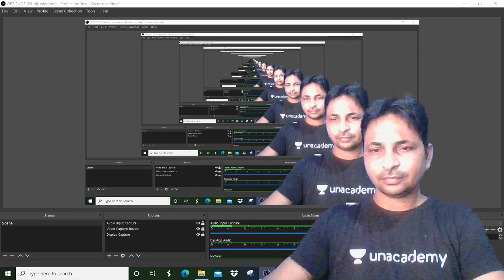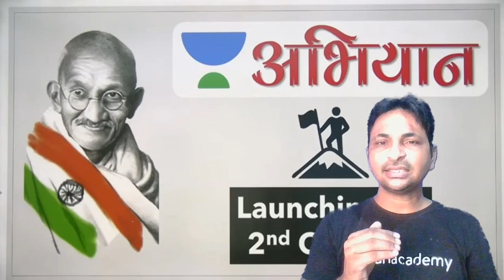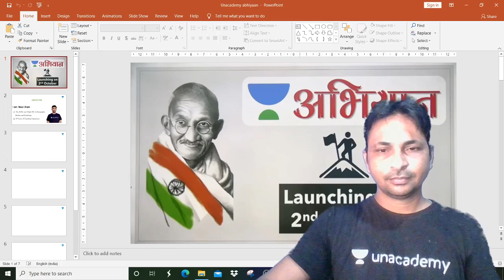अभियान | Mega Announcement | Huge Surprise with Noor Alam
Noor Alam Sir has a huge Surprise for Aspirants of all State PSCs - MPPSC/RPSC/UPPSC/BPSC/JPSC and CGPSC. Join him in this session to get complete details on the upcoming Surprise by Shubham Sir and Unacademy - अभियान

Welcome to Let's Crack UP Exams, your one-stop solution for all Uttar Pradesh Exam preparation on YouTube.

Unacademy platform has the best educators from all over the country, who take live classes everyday.

Unacademy Subscription Benefits:
1. Learn from your favorite teacher
2. Dedicated DOUBT sessions
3. One Subscription, Unlimited Access
4. Real-time interaction with Teachers
5. You can ask doubts in a live class
6. Limited students
7. Download the videos & watch offline